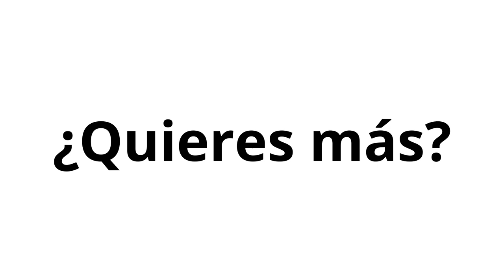830. Vlog 33. de Katya: Líder o Salvador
Dejando de ser salvadora para ser líder de mi vida, mi equipo, mis clientes y al mundo.